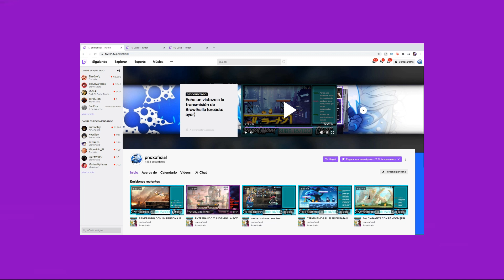🌈✨MI MAMA JUEGA BRAWLHALLA CONTRA SUBS✨🌈 | Brawlhalla gameplay en español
DESCRIPCIÓN
🔥🔥🔥REDES🔥🔥🔥

Mi instagram: pndx_yt

Gracias a mi diseñador : TheYisusMC